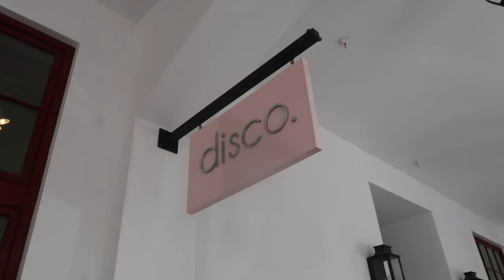A WEEKEND ON 30A // BEACH HOUSE RENTAL REVIEW // Samantha Bailey Vlogs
We had the best weekend playing tourist in our own town! So grateful we go to work with 114 Winston Villa and stay at their amazing beach house! If you're heading to 30A this summer I highly recommend staying here!

114 Winston Villa:
Sleeping Arrangements: (Sleeps 14)
1st Floor:
- Family room, Kitchen, 1/2 bath, gas fireplace, pantry, Flat Screen T.V. Access to the courtyard with a private *Heated pool, outdoor shower, grill, covered patio, and carriage house.
2nd Floor:
- Guest Suite with King Bed, Full Bath with shower/tub combo, access to a private balcony, and Flat Screen T.V.
- Guest Suite with King Size Bed, private bathroom with walk-in shower, and Flat Screen T.V.
- Bunk Room - 2 sets of twin over twin Bunk Beds (4 beds), Flat Screen T.V.
- Laundry closet with Washer/Dryer
3rd Floor:
- Master Suite with king bed, private bathroom with soaking tub and walk-in shower, gas fireplace, and access to a large private balcony.
Carriage House:
- Open concept living/dining area with queen sleeper sofa.
- Bedroom with queen bed, full bathroom with walk-in shower.
-Fully stocked Kitchenette
- Private Balcony.
-Access to the 1st floor garage with Washer/Dryer and large refrigerator

Amenities:
-Private pool *Heated for an additional fee ($175/week only in cooler months)
-Outdoor Shower
-Beautiful open-concept floor plan
-3 King Bedrooms
-Covered Porch and 3 private balconies (including carriage house balcony)
- 2 gas fireplaces
-Outdoor Dining and lounge chairs
-Gas Grill
-Parking for up to 4 cars
-High-Speed Internet
-Six Flat Screen T.V.'s with all access cable
-Access to Rosemary Beach Tennis/Fitness Center *excludes private rosemary beach pools
-Access to Corn Hole game, two adult beach chairs

- BLAIRE'S BLING: CODE IS "SAM10"

- VERB ENERGY- TRY 4 BARS FOR 95 CENTS!